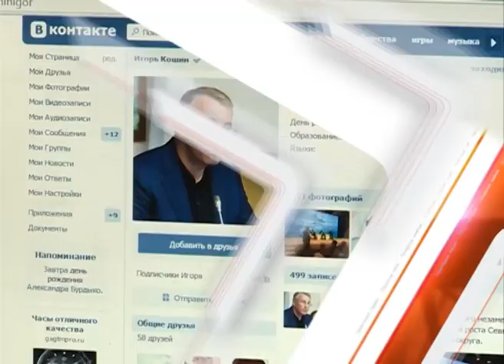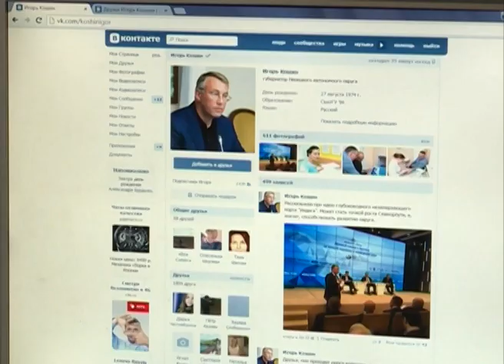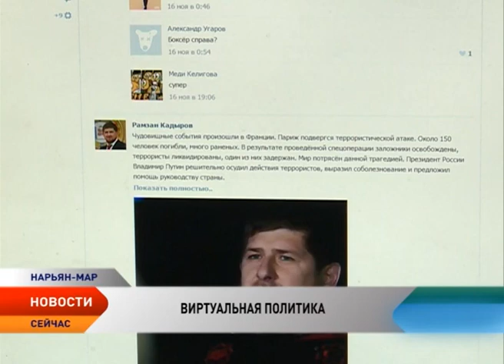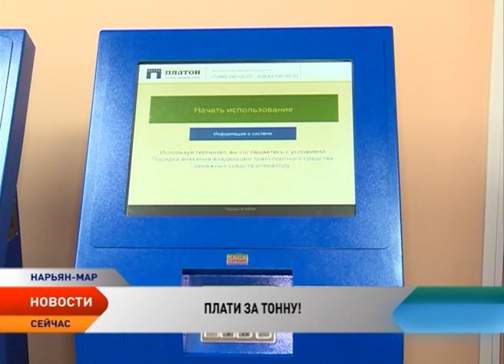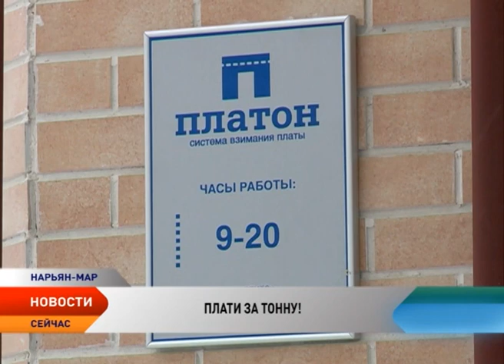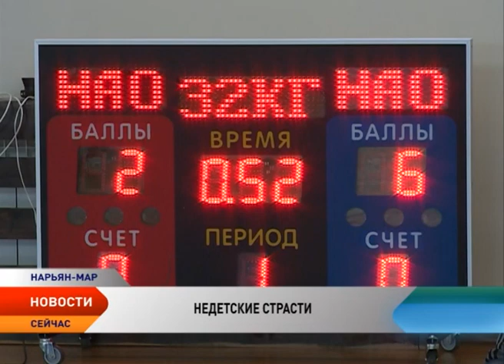Новости Ненецкого округа от 20.11.2015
Новости ненецкого округа:

Основные характеристики региональной казны утвердили для принятии в первом чтении.

В России заработала система взимания платы за проезд по федеральным трассам.

Что современные дети знают о своих правах? В школах Нарьян-Мара прошли классные часы с детским омбудсменом.